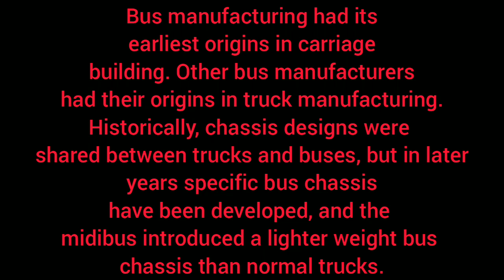BUS MODOFICATION BY ASHISH MOTORS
We are manufacturing all type of vehical.
We are motor body builders.
Office address: 24,jalaram park societey , near pranshankar hall , bhairavnath road pushpkunj , kankariya , Ahmedabad .

PRODUCT MANUFACTURE BY ASHISH MOTORS
1. CASH VAN MODIFICATION
2. CATARING VAN BODY FABRICATION
3. CAR BODY REPAIRING SERVICE
4. GOLF LOAD ACCESSORIES
5. MOBILE TOILET
6. TOILET ON VEHICLE
7. ADVERTISEMENT VAN
8. MOBILE ADVERTISEMENT VAN
9. PORTABLE CABIN MANUFACTURE
10. REFRIGERATED VAN
11. CUSTOMISED VEHICLE BODIES
12. TRUCK BODY BUILDER
13. BUS BODY BUILDER
14. LUXURY COACH MODIFICATION
15. LIMOUSINE COACH MODIFICATION
16. AUTOMOBILE BODIES
17. HMV ROAD CARRIERS
18. AUTOMOTIVE BODIES
19. PASSENGER AND PICK UP VANS
20. GOODS CARRIERS VAN
21. DJ VAN
22. COMMERCIAL KITCHEN EQUIPMENTS
23. FOOD VAN MODIFICATION SERVICES
24. SCHOOL BUS MANUFACTURES
25. CAR DENTING SERVICES
26. CAR POLISHING SERVICES
27. VANITY VAN MODIFICATION
28. CAR DESIGNING SERVICES FOR PHYSICALLY CHALLENGED
29. AMBULANCE INTERIOR FABRICATION SERVICES
30. AUDIO VISUAL VAN
31. PARLOUR ON WHEELS
32. LED DISPLAY VAN
33. MAHINDRA THAR MODIFICATION SERVICE
34. MAHINDRA THAR FIBRE HARDTOP
35. OFF ROAD VEHICLE MODIFICATION SERVICES
36. FOOD TRAILER
37. FOOD CONTAINER
38. STAINLESS STEEL COUNTER
39. FOOD KIOSK
40. FOOD CART
41. WOOD FIRED OVEN
42. SPA ON WHEELS
43. MEDICAL CLINIC VAN ON WHEELS
44. MODFICATION IN A CAR FOR HANDICAP
45. WORKSHOP ON WHEELS
46. SITE CONTAINER KITCHEN
47. SITE CONTAINER OFFICE
48. VEGETABLE VAN AIR CONDITION
 49. ANY KIND OF MODIFICATION ON WHEELS
50. GAMING ZONE ON WHEELS
51. TOURISTS BUS BODY MANUFACTURER
52. SHAV VAHINI (DEAD BODY VAN)